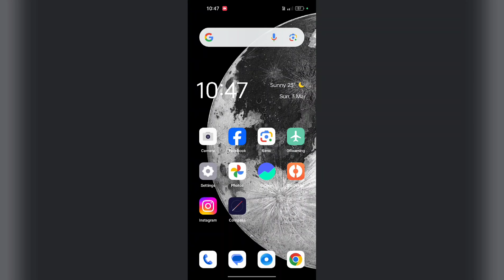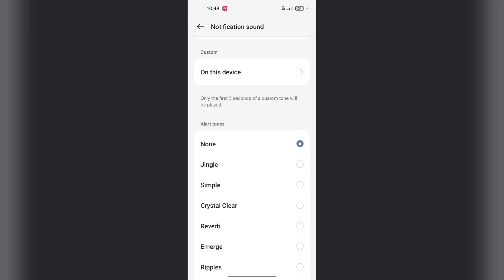Realme 12 Pro 5G & 12 Pro+ 5G How to Change Notification Sound hidden trick